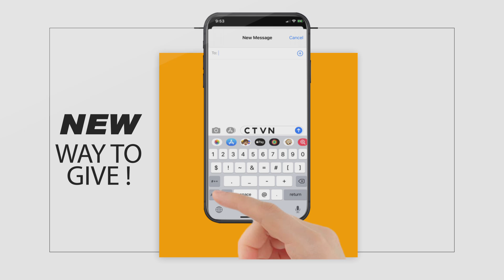TEXT 2 GIVE